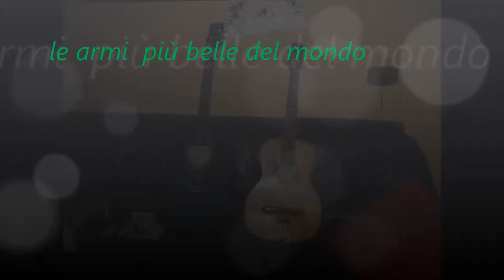finchè c'è musica mi tengo su strumenti musicali,le armi più belle del mondo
finché c'è musica mi tengo su
strumenti musicali
 le armi più belle del mondo